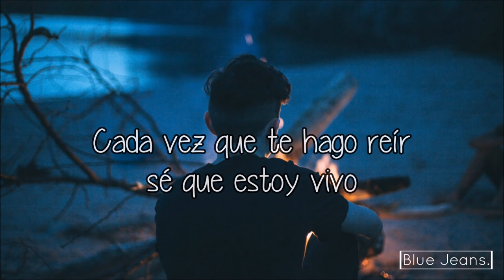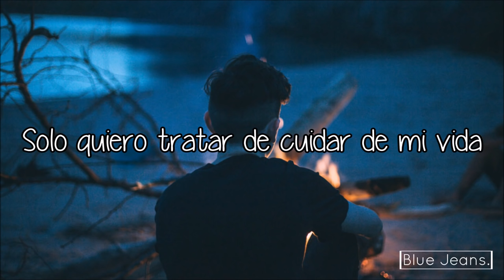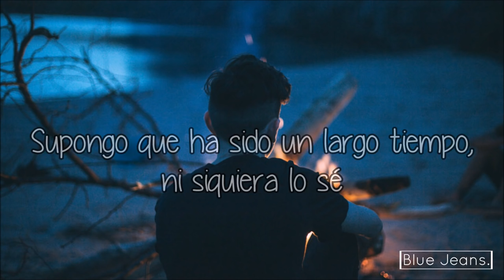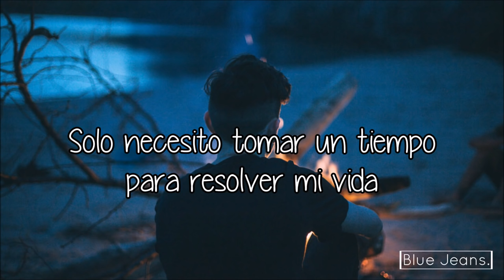White Lie – Jhameel (Traducida al español)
•Me enamoré de este chico, su voz es única. Se me hace una lástima que no tenga el reconocimiento que se merece, tiene bastantes canciones buenas así que si pueden darle un vistazo a sus redes sociales o su cuenta en Spotify y darle mucho apoyo, no se arrepentirán de escuchar a Jhameel. ❤
•Si quieres alguna traducción puedes dejar tu comentario con el nombre de la canción y el artista que la interpreta, con mucho gusto la traduciré.

I do own any of the content on this video.

If you want your music or image to be deleted from this channel please contact and the content will be deleted immediately.